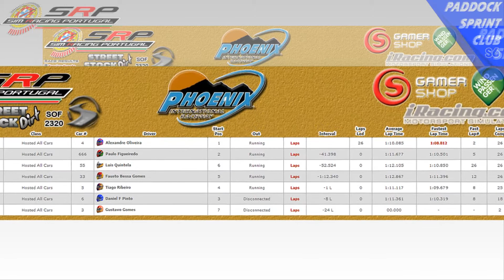SRP Paddock Sprint CLub S6 - Phoenix International Speedway